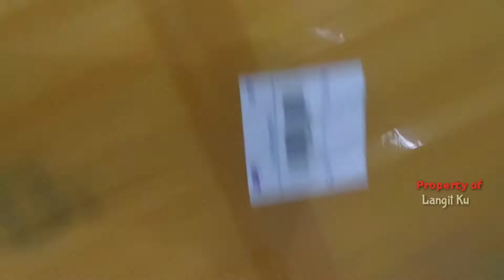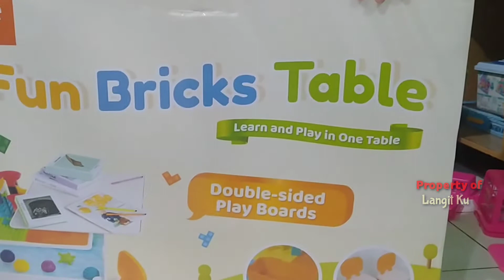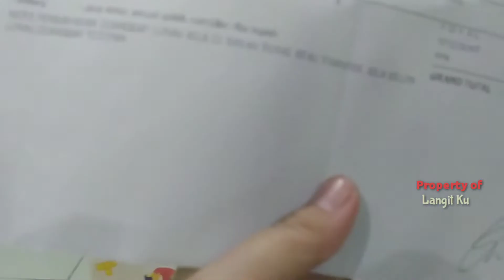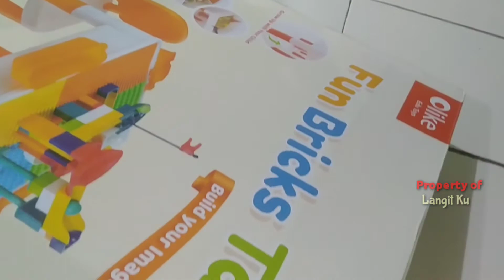Hadiah dari Ayah || Fun Bricks Table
Fun Bricks Table adalah sebuah meja multifungsi yg dapat digunakan untuk belajar dan untuk bermain anak..
Fun Bricks Table dapat melatih kecerdasan kinestetik dan motorik anak karna didalamnya terdapat Bricks yg dapat di mainkan oleh anak untuk melatih tingkat imajinasi anak..
dan Meja Fun Bricks dapat di bolak balik .. sisi satunya untuk belajar dan sisi lainnya untuk bermain .
dengan fun Bricks Table belajar anak akan menjadi lebih menyenangkan dan anak tidak akan merasa kesemutan atau pegel lagi..
baik sobat lagi semoga ini bermanfaat dan rekomendasi bgt buat anak2 bunda..
terimakasih ❤️